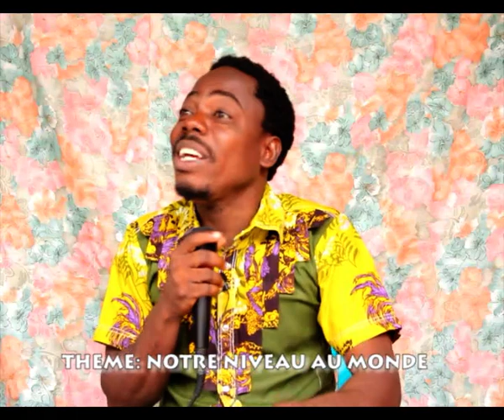FORMATION DES SAUVEURS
VENGEANCE avec papa Charles lwo